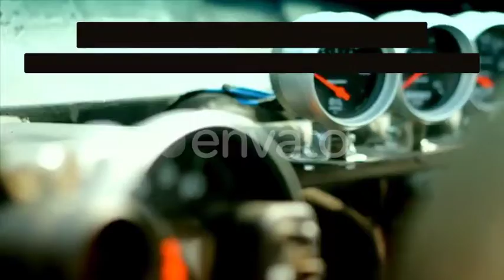bottom info scene text here